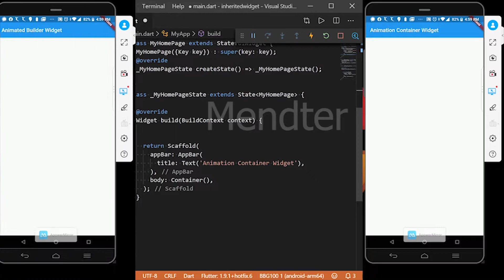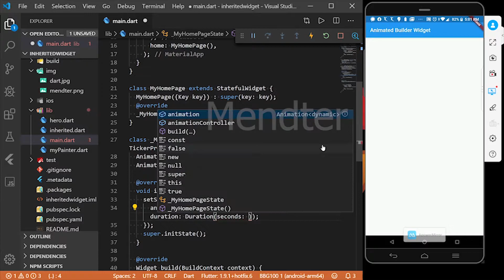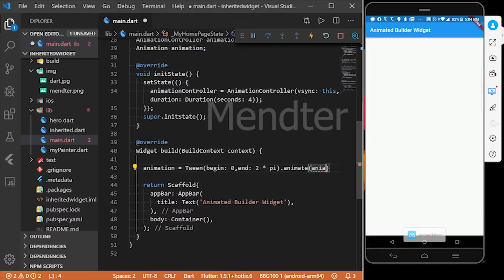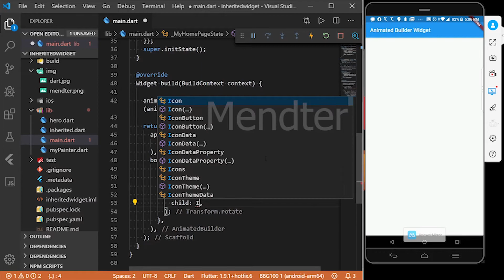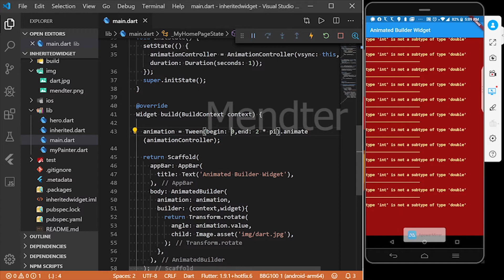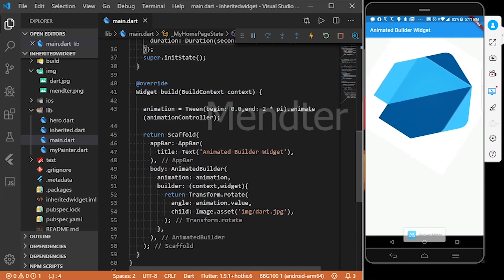Animation Builder | Flutter Widget | Explained Tamil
Here We Detailed Explained About Animation Builder in Tamil .
With Needed Content and Examples.